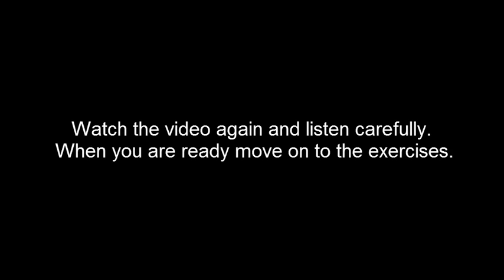Chapter 2: Arriving at the restaurant